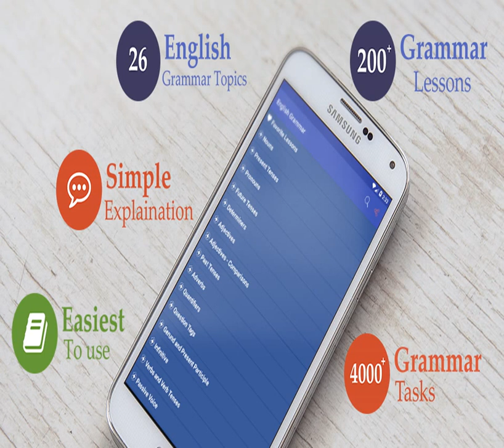100 Fenris the Wolf c9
English Listening

The Norse gods were not all-powerful.
They had fearsome enemies in the supernatural world.
Fenris the wolf was one of the most cunning creatures who tormented them.
This story explains how the gods took him on – and how one of them lost an arm in doing so.

Read by Elizabeth.
Written by Charlotte Sebag-Montefiore.
Proofread by Claire Deakin.